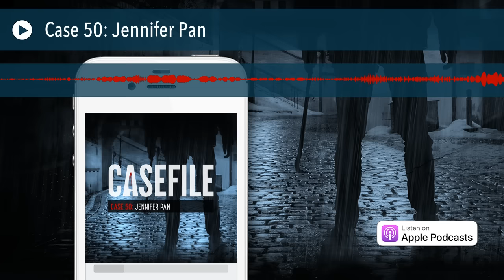Case 50: Jennifer Pan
DESCRIPTION

On November 8th, 2010, just after 9.30pm; 25-year-old Jennifer Pan was in her bedroom. She had her TV on and was chatting on the phone while getting ready for bed. She could hear movement downstairs and voices she didn’t recognise.

There were people in the house…

CREDITS

Research and writing – Anna Priestland
Production, scoring – Mike Migas
Additional scoring – Andrew Joslyn

RESOURCES